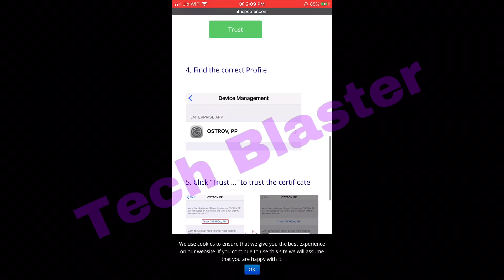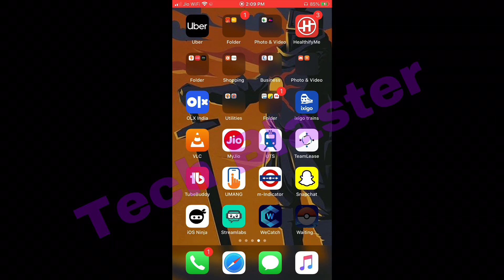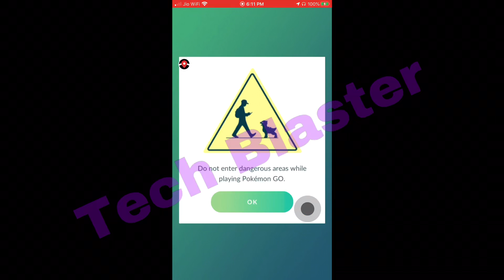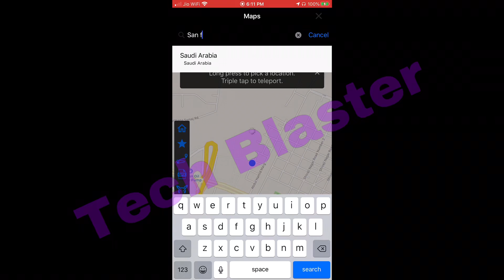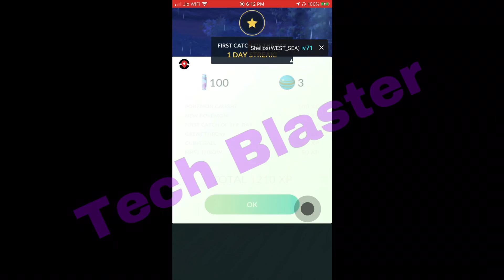Pokemon Go Hack Android/iOS Pokemon Go Spoofing Joystick GPS & Teleport 2020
You Can Win a Darkrai Pokemon

➡️Like the video( I Will Check )
➡️Send Me request on Pokemon go my code 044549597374

And Your in 💝 🎁